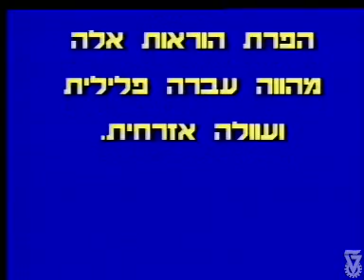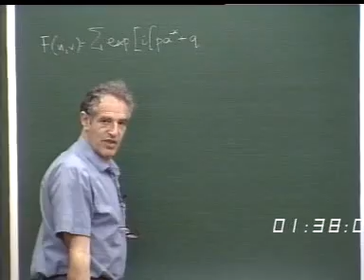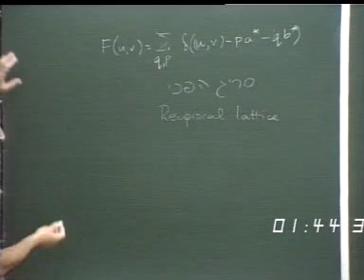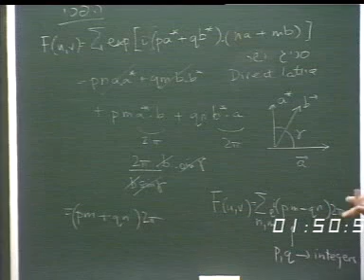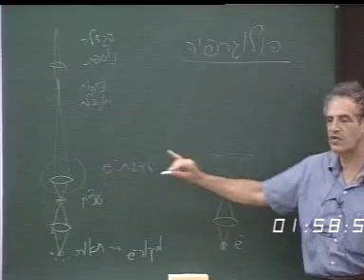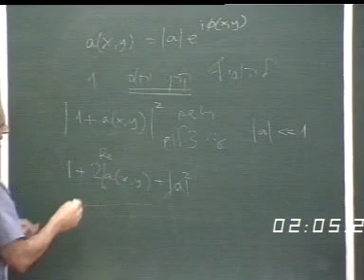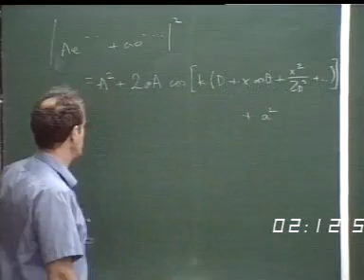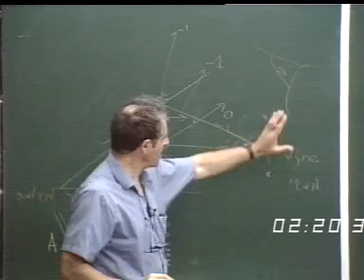אופטיקה - הרצאה 24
הטכניון - קורס 114210 - אופטיקה
הרצאה 24 - הולוגרפיה
מרצה: פרופ' סטיב ליפסון
פקולטה: פיסיקה